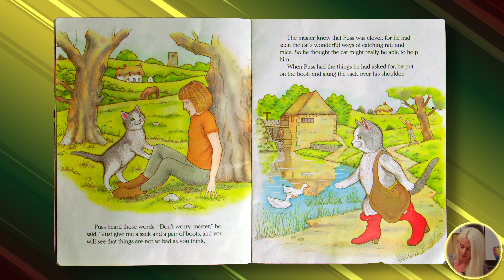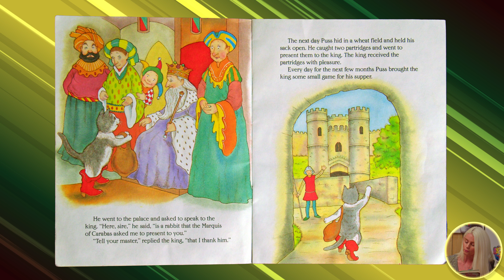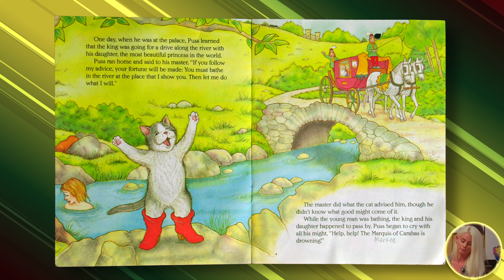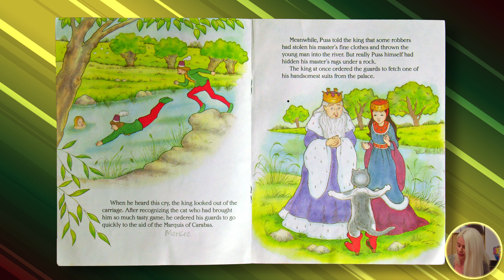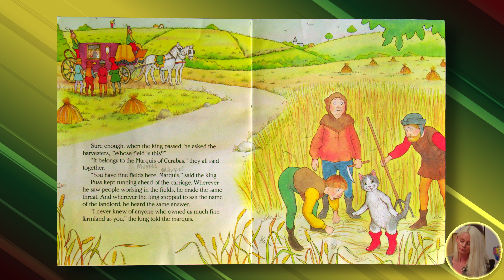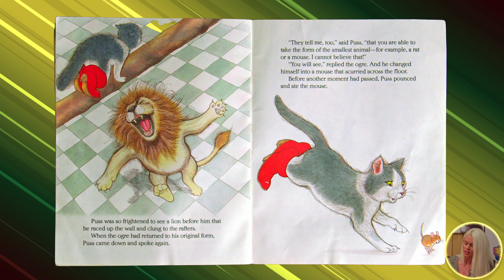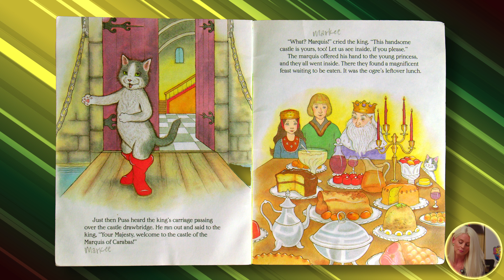Bedtime Stories – Jen Baker reads Puss In Boots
Tonight, gather your little dreamers as Jen Baker reads Puss In Boots. 📚🛌

Let "Bedtime Stories" by Cullman Today be the gateway to sweet dreams and a peaceful night—for our children and the child in every one of us. 🌟📖